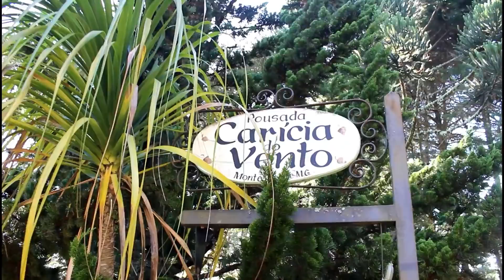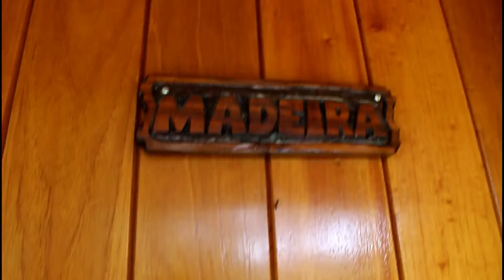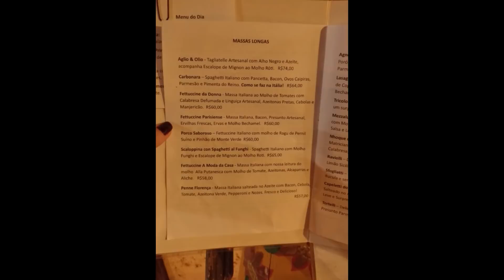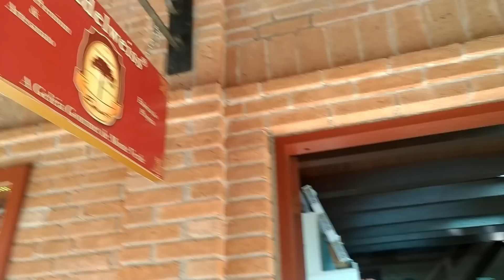Vivendo #01 - O que fazer em Monte Verde - MG?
Passamos 3 deliciosos dias em Monte Verde - MG, e mostramos todas as dicas de lugares, restaurantes e passeios por lá.

Quer dicas do dia a dia em tempo real?